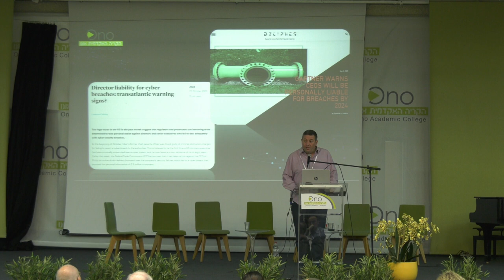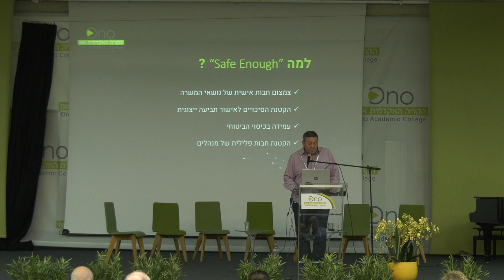כנס "איומי הסייבר בעולם הבריאות" | עו"ד רמי תמם - היום שאחרי המשבר